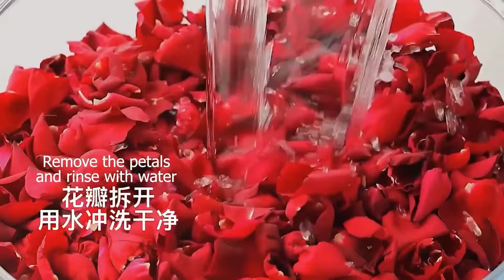Satisfying Relaxing Video|🥠🥟🍠🌮Breakfast, Desserts, Afternoon Tea Drinks|Asmr|Tiktok